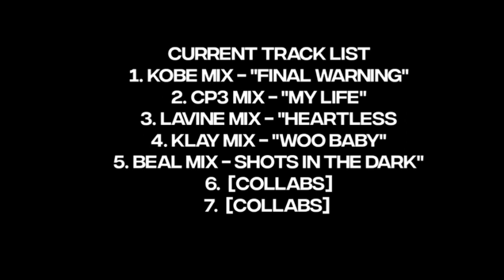Announcement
First track gonna drop tomorrow.